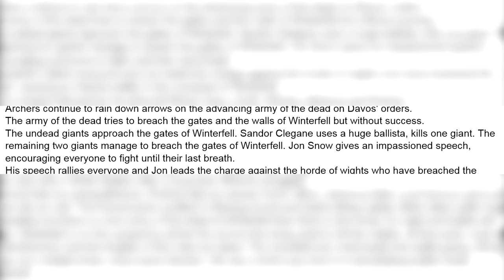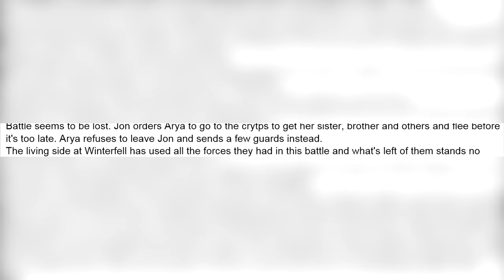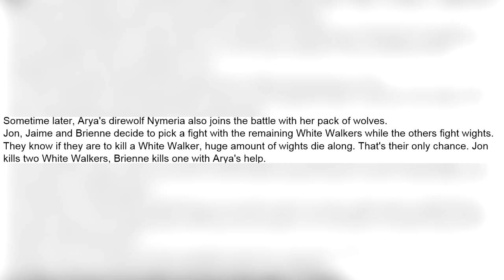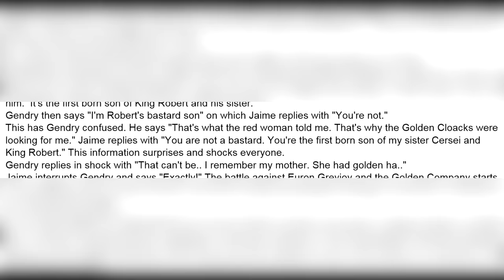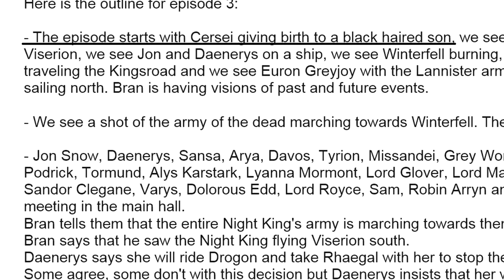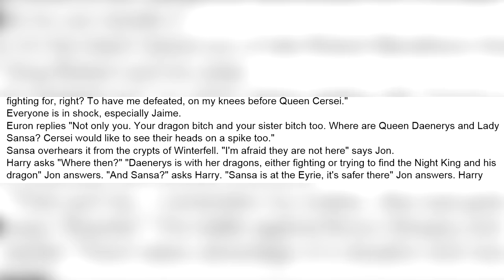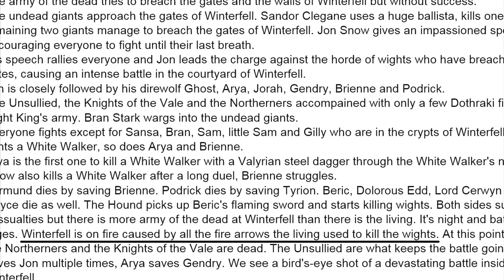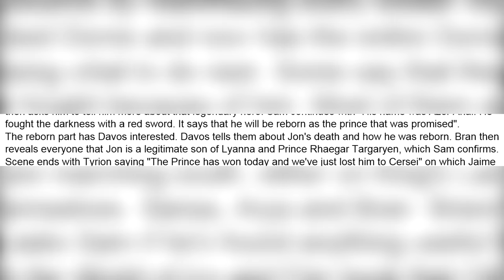S8E3 Potential Events Breakdown (Part 2) | Game of Thrones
▬ Video Description ▬
We are back with part 2 video in which we discuss the possible plot for season 8 episode 3 of Game of Thrones.